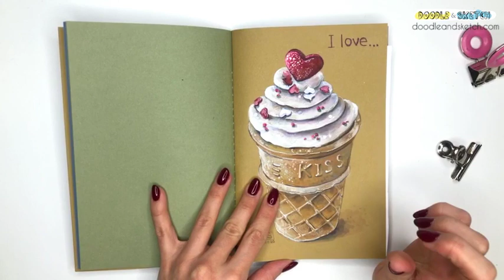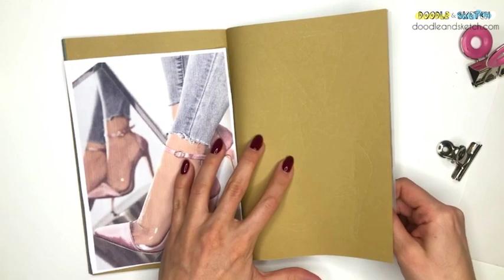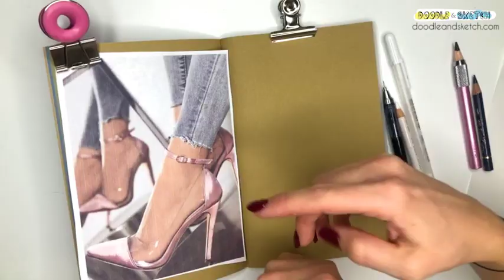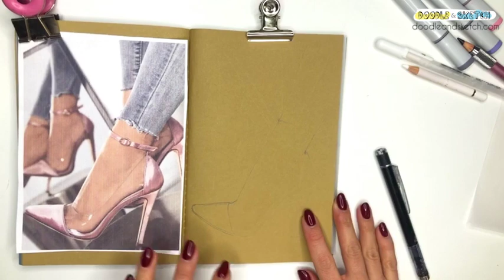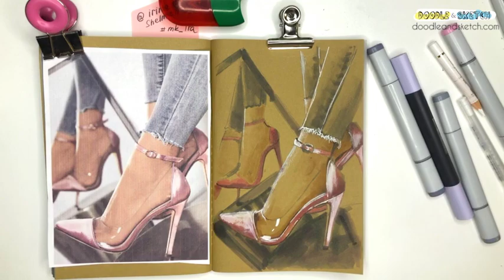Как нарисовать туфли. Урок фэшн скетчинга маркерами для начинающих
Урок по фэшн скетчингу маркерами. Вместе со скетчером Ириной Шельменко вы нарисуете туфельки на каблуке маркерами.